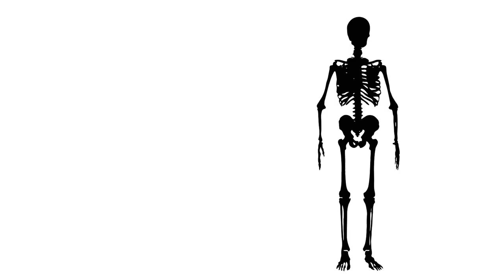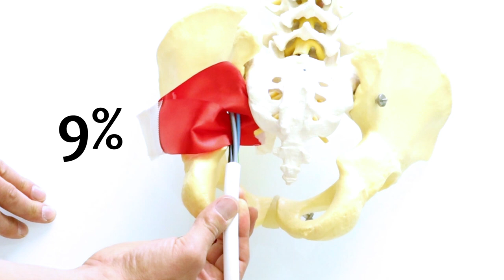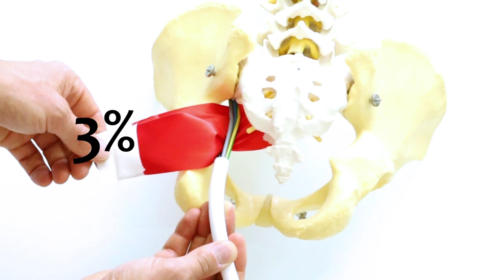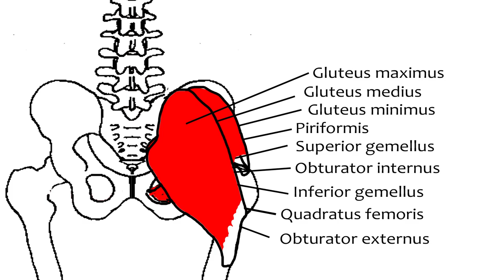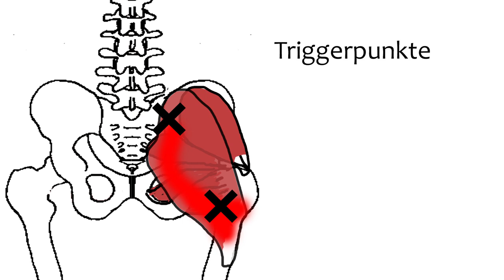Was ist das PIRIFORMIS SYNDROM?⚡️Gibt es das überhaupt? "Pseudo Ischias"? // Steffen Stumpp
Das PIRIFORMIS SYNDROM. Was ist das? Gibt es das überhaupt?
Die Symptome sind, dass es aus dem Gesäß in die Rückseite des Beines zieht.
Machen die Erklärungsmodelle Sinn?

Dieses und vieles mehr erfährst Du in meinem Video.

Viel Spaß beim Informieren!

Dipl.-Ing. Steffen Stumpp MChiro MEAC
Ingenieur & Chiropraktor

Meine Praxis für qualifizierte Chiropraktik findest Du in Braunschweig.

Unser Angebot dienst ausschließlich der Information und Unterhaltung.
Es ersetzt niemals eine persönliche Beratung, Untersuchung oder Diagnose
beim approbierten, qualifizierten Facharzt. Die zur Verfügung gestellten
Inhalte können und dürfen nicht zur Erstellung eigenständiger Diagnosen
verwendet werden. Haftung ausgeschlossen.

Häggström, Mikael (2014). "Medical gallery of Mikael Häggström 2014". WikiJournal of Medicine 1 (2). DOI:10.15347/wjm/2014.008. ISSN 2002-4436. Public Domain.

Stewart (2003): “The piriformis syndrome is overdiagnosed.” Muscle Nerve, S. 644-646

Miller, T. A., et al. (2012) "The diagnosis and management of piriformis syndrome: myths and facts." Can J Neurol Sci., 39(5): 577–583.

L.E. Beaton, B.J. Anson (1937) "The relation of the sciatic nerve and of its subdivisions to the piriformis muscle" Anat Rec., 70 (1), pp. 1-5